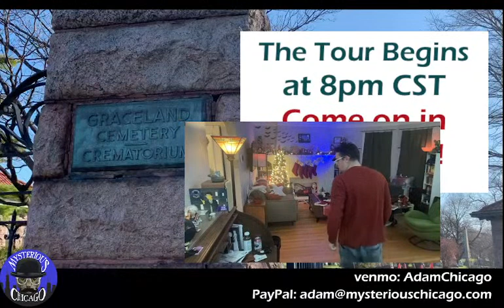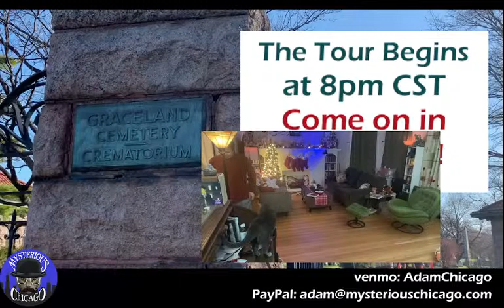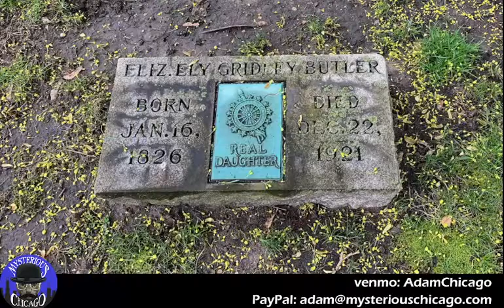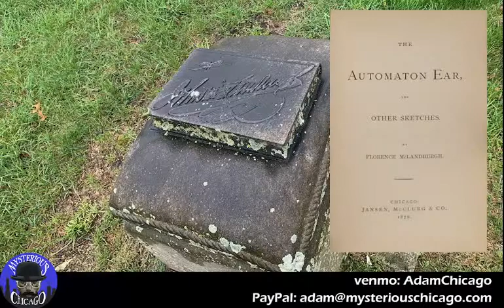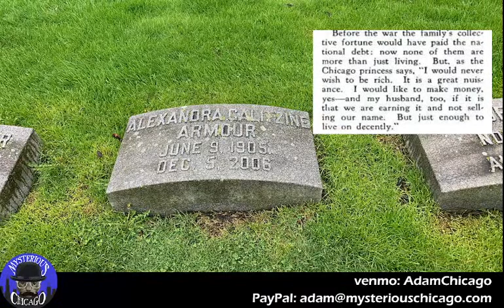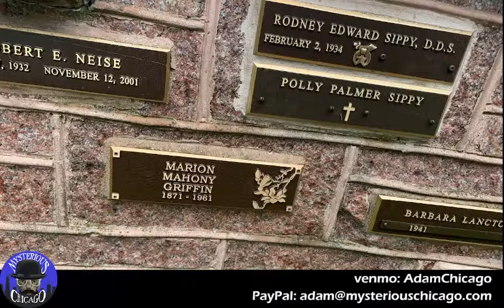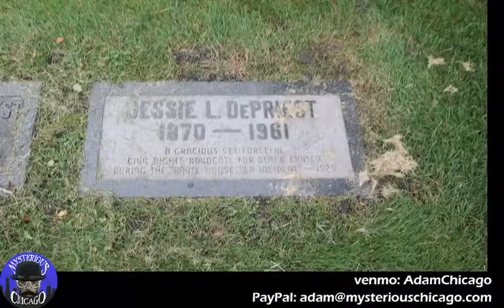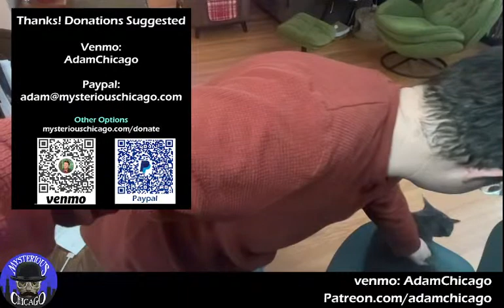Morning Mini: Photos from the Archives